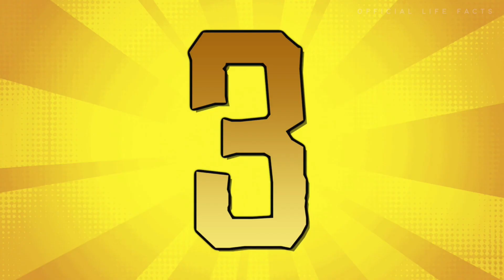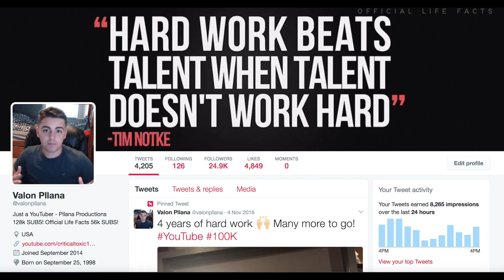10 Method Actors Who Were OBSESSED With Their Roles!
Top 10 Method Actors Who Were OBSESSED With Their Roles!

Welcome back to the channel everybody! In today's video, we have another list about conspiracy theories which is 10 Method Actors Who Were OBSESSED With Their Roles! Method actors are people who become the character they portray and these guys took it too far! These are 10 Method Actors Who Were OBSESSED With Their Roles! Anyways, enough talking here is: 10 Method Actors Who Were OBSESSED With Their Roles!